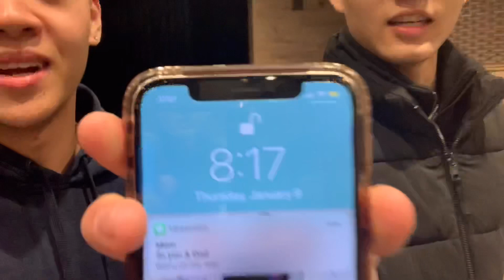Musical Vlog: Urinetown (Senior Year) Day 4-5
Day 4-5 of Musical Vlogs! Day 5 is only One Act because people in One Act didn’t have to be at Musical Rehearsals.

Times:
4:20 - Musical Vlog Starts
5:35 - Emerson’s Character Update
6:24 - Skip Meeting the Cast
7:14 - Sneak Peak of Blocking
8:36 - Day 5 Starts
10:32 - Info on One Act Performances

Also let me know if you have any suggestions for vlogs or editing tips.